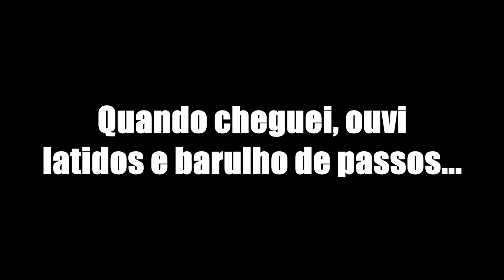A Casa do Fundo "SECRETO" - RUST (O Recruta)